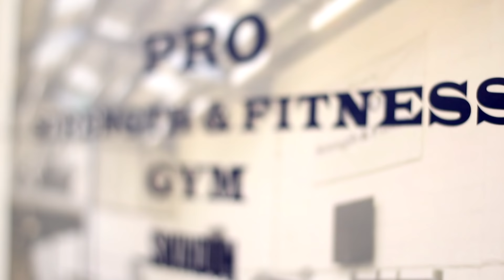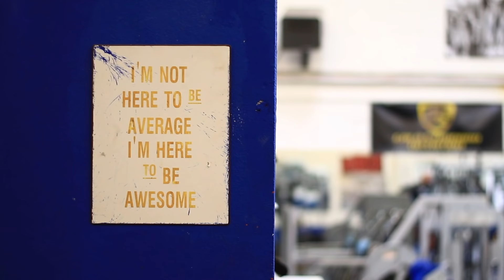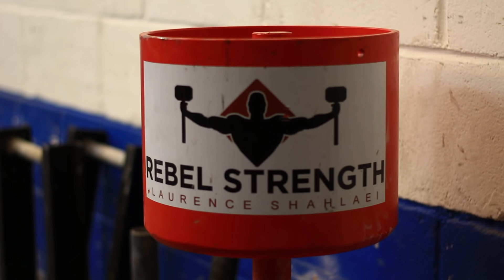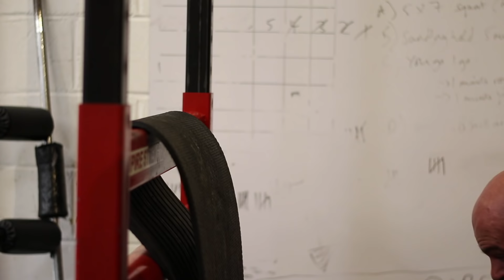Laurence Shahlaei - February training - Strongman motivation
Official channel of competitive strongman. Laurence Shahlaei
Europe's Strongest Man, Ultimate Strongman World Champion, 2 X Britain's Strongest Man, 8 X World's Strongest Man competitor.

Personal training at Pro Strength & Fitness Gym in Swindon.

[Video by]
Will Langlands ( @w_langlands )
Luke Humphries ( @lukehumphries26 )